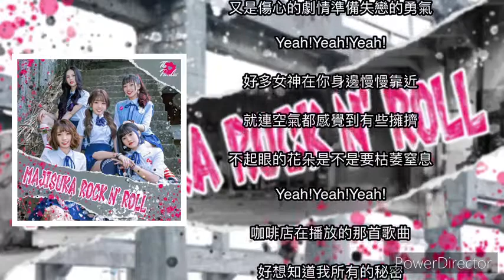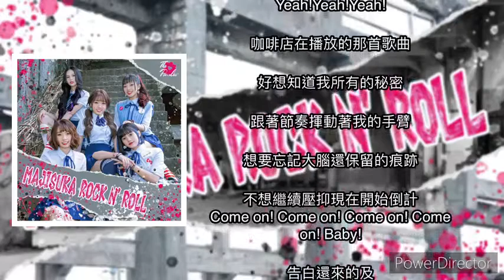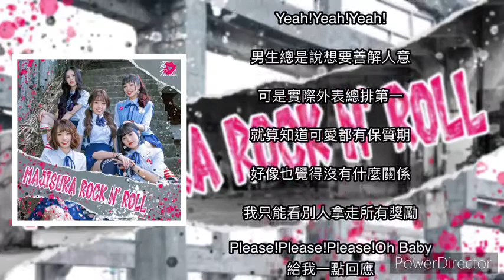The Puzzle5 “戀愛幸運餅乾”歌詞版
The Puzzle5 的歌曲  “戀愛幸運餅乾”